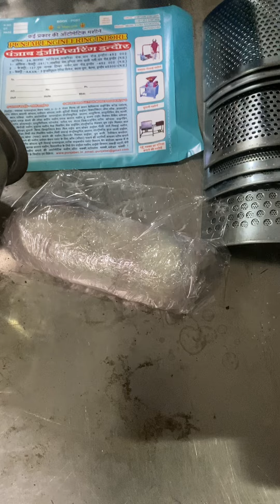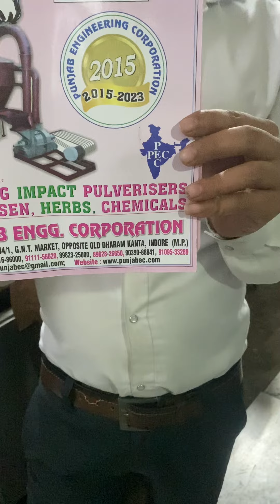3HP multipurpose atta chakki machine 📲☎️📞